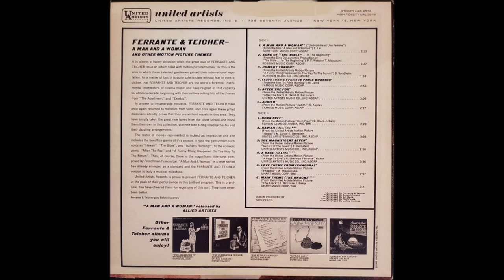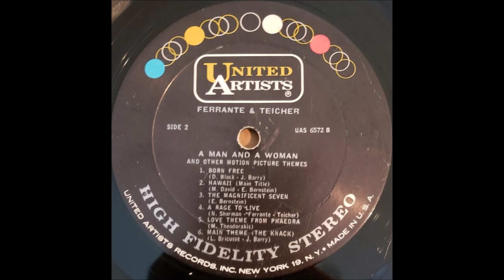Ferrante & Teicher – A Man And A Woman (And Other Motion Picture Themes)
Album nr. 1162 - Ferrante & Teicher – A Man And A Woman (And Other Motion Picture Themes)

United Artists Records – UAS 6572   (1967)

B1  Born Free
B2  Hawaii
B3  The Magnificent Seven
B4  A Rage To Live
B5  Love Theme From Phaedra
B6  Main Theme (The Knack)